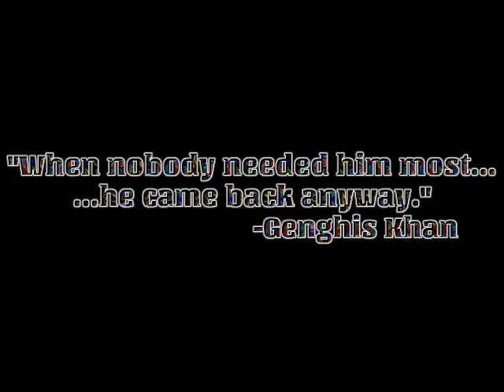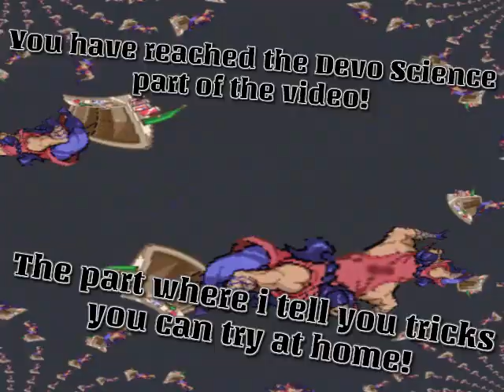"Devo is Overpowered" I Hamm Mann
If there's anyone who pays attention to EVERYTHING in the video on their first watch i will genuinely be amazed.

Wow, you clicked on the show more button? what a surprise. well since you did, then i might as well use this bit to advertise more dumb shit.
and umm, my Speedrun.com account? i mean i only really run like two games, but it's there
and... oh jeez what else is there? well you can trade me if you think i'm cool. but i don't have the time to get that link.